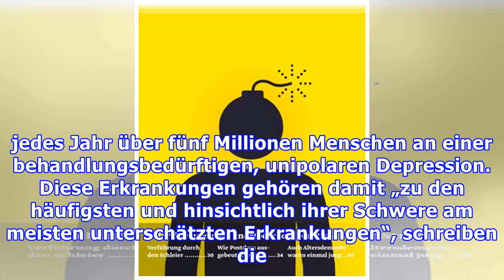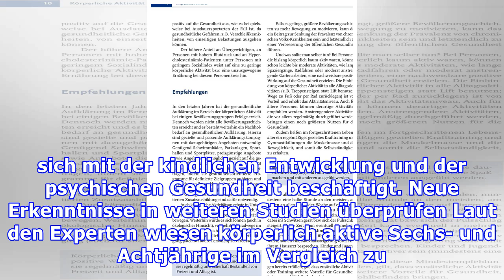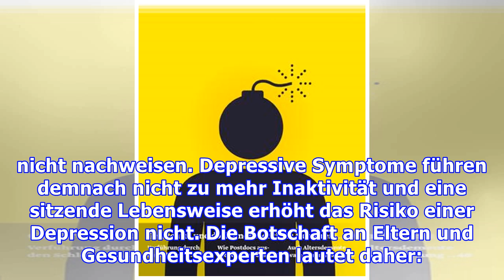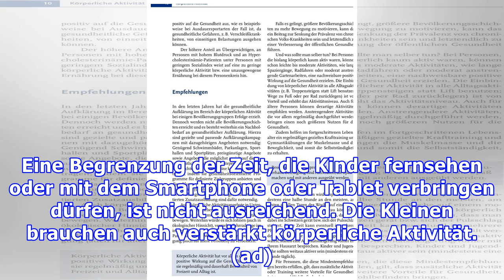Gesundheit: Körperliche Aktivität hält Kinder fit und schützt vor Depressionen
Körperlich aktive Kinder sind weniger anfällig für Depressionen Schon vor Jahren haben wissenschaftliche Untersuchungen gezeigt, dass Sport auf ähnliche Weise wirkt wie Antidepressiva. Nun konnten norwegische Forscher diesen Zusammenhang auch für Heranwachsende bestätigen. Demnach haben körperlich aktive Kinder und Jugendliche ein geringeres Risiko für eine Depression. Sport gegen Depressionen Lau...